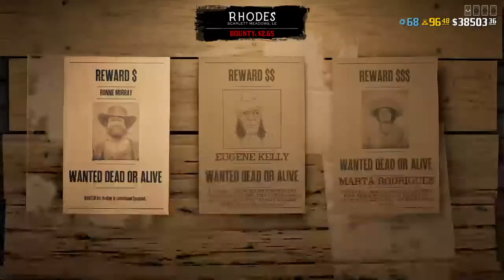RED DEAD REDEMPTION 2 ONLINE PS4 LIVE GAMEPLAY AMERICAN OUTLAW LIFE IN 1899 LIFE SIMULATION IN 1899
Live  Online video game play and live chat
Boxing news
GTA 5 V online
Golf
Street fighter 5 V
Need For Speed NFS
Soul Calibur
Tennis
NBA 2k19